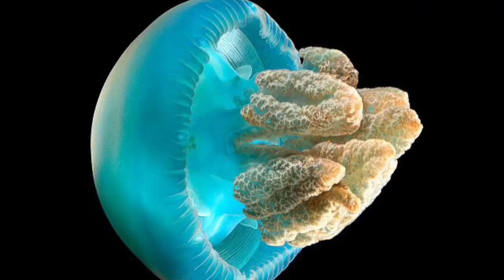5 SEA CREATURES THAT ARE ALMOST EXTINCT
Today we look at 5 sea creatures that face extinction. Number 1 may surprise you... (also these are not in any particular order) it’s sad that these beautiful animals are at such a high risk.